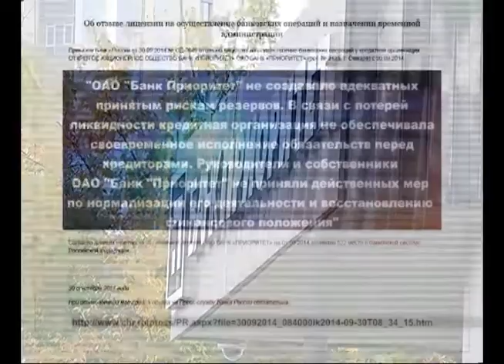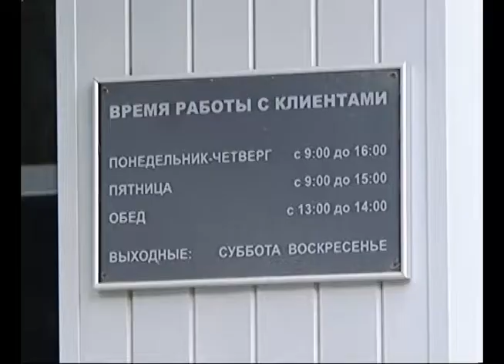Самарский банк "Приоритет" лишился лицензии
Самарский банк "Приоритет" лишился лицензии. Центробанк сегодня отозвал разрешения у трех кредитных организаций. В сообщении на официальном сайте говорится, что решение о применении такой меры воздействия принято в связи с неисполнением кредитной организацией федеральных законов, регулирующих банковскую деятельность, а также нормативных актов Банка России; неспособностью удовлетворить требования кредиторов по денежным обязательствам.